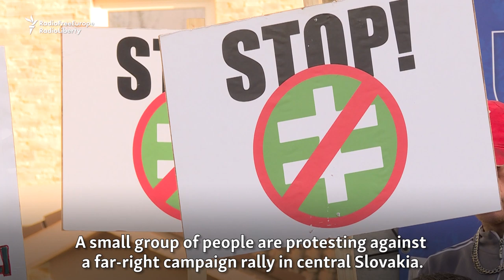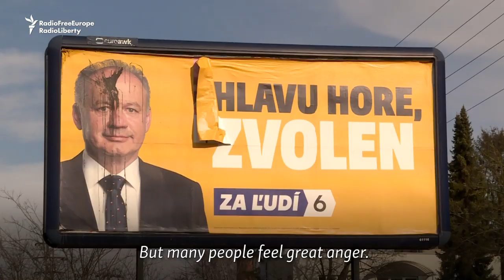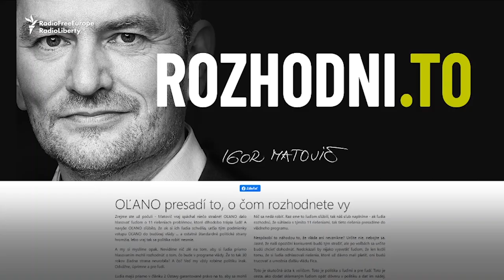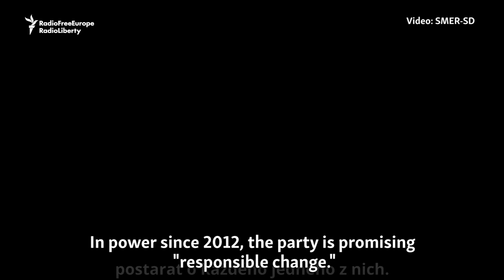'Great Anger': Far-Right And Populist Parties Aim For Upset In Slovak Elections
Slovaks go to the polls on February 29 to elect a new parliament, with opinion polls suggesting a strong showing for both the far-right and a populist former businessman. The election comes amid the trial of five people charged with organizing or carrying out the murder of journalist Jan Kuciak and his fiancee, Martina Kusnirova, a case which has shaken Slovakia with revelations of ties between state structures and organized crime.